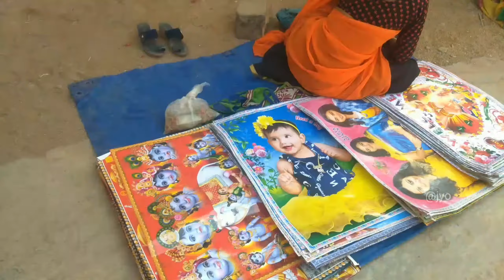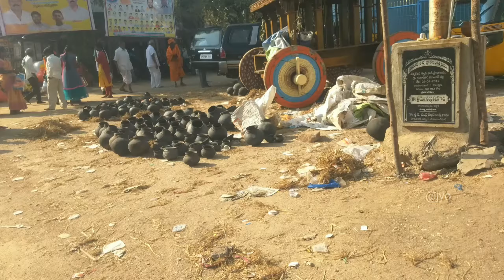jaathara జాతర గంగాపురం justlikejyothi